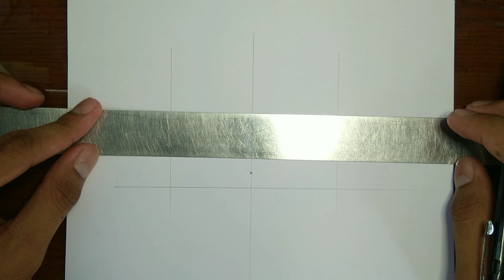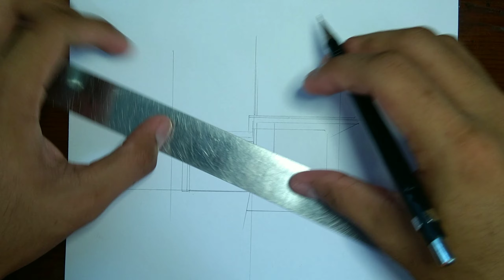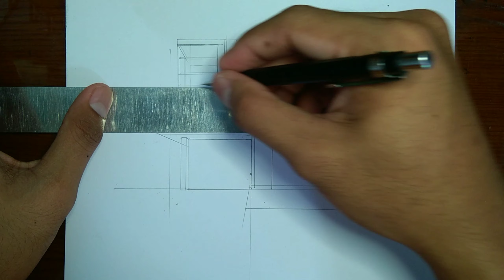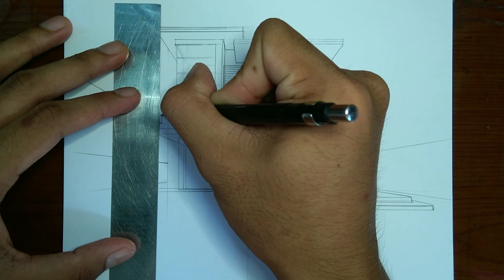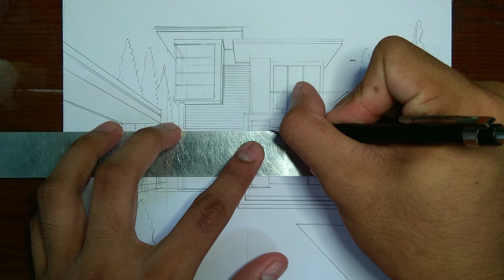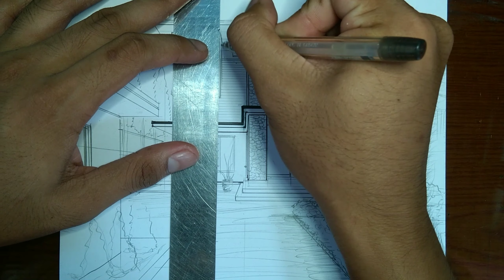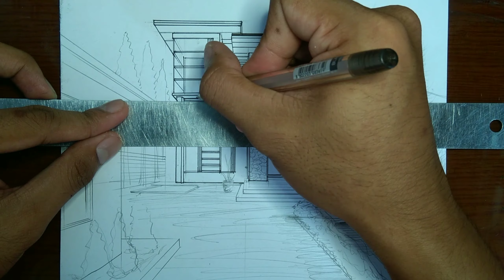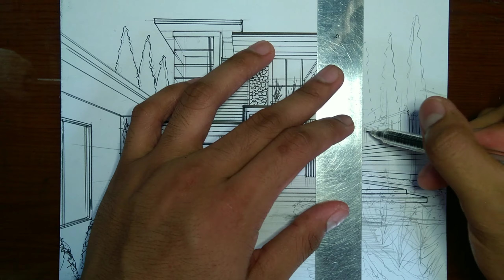How To Draw A House in One Point Perspective || Modern House Design •21`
If nagustuhan nyo po ang Video nato wag pong kalimutang bigyan ito ng Thumbs Up wag rin pong kalimutang mag Subscribe tapos Hit nyo po ang Notification bell para po manotify po kayo sa mga susunod na Video.

Happy Viewing!
Salamat karajaw=)